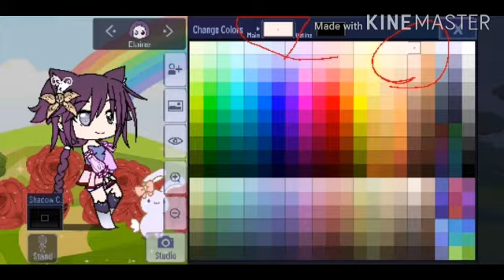gysocmusicvid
I'm sorry if there's mistakes 😔
I'm new in kinemaster..
▼・ᴥ・▼

BYE!!  ❤️